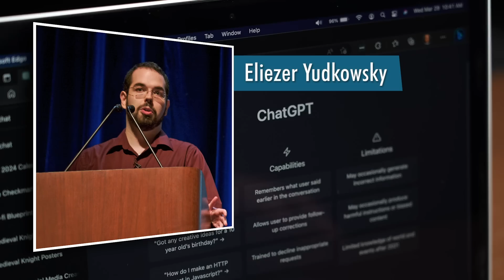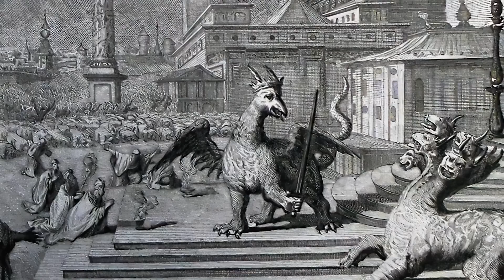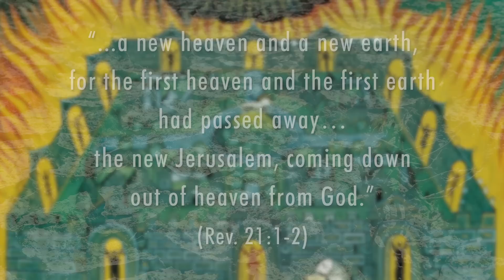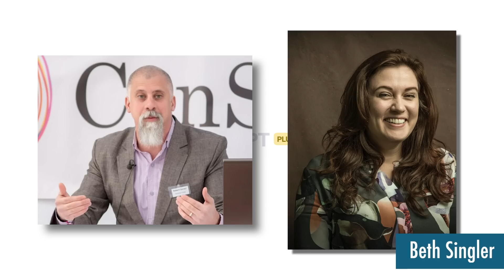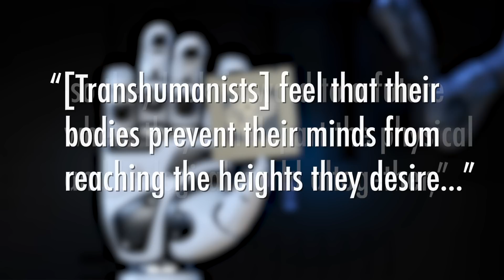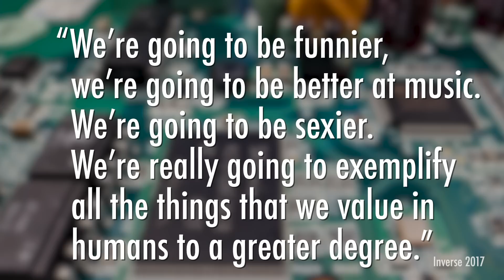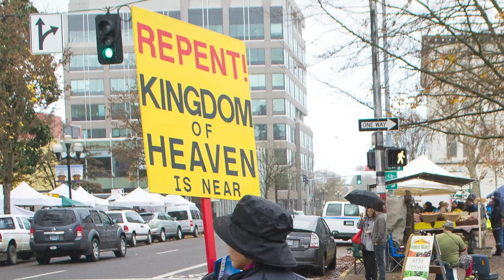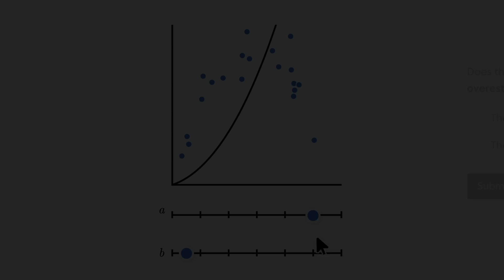Apocalyptic A.I. - A New Religion?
What happens when the lines between ancient prophecies and modern technology blur? In this video, we explore the striking similarities between religious apocalyptic literature and the predictions surrounding artificial intelligence and the Singularity. Discover how scholars like Robert Geraci and Beth Singler have identified the echoes of ancient apocalyptic narratives in the works of AI theorists like Ray Kurzweil and Hans Moravec.

Further reading:
Beth Singler, 2019 “An Ethnographic Discussion of Existential Hope and Despair in AI Apocalypticism”, in Zygon: Journal of Religion and Science, vol 54, issue 1;

Beth Singler, 2022 “Left Behind? Religion as a Vestige in ‘The Rapture of the Nerds’ and Other AI Singularity Literature”, in Science and Religion in Western Literature: Critical and Theological Studies, ed Michael Fuller, Routledge.

Robert Geraci, 2010. Apocalyptic AI: Visions of Heaven in Robotics, Artificial Intelligence and Virtual Reality. New York: Oxford University Press.

Robert Geraci, 2010. “Popular Appeal of Apocalyptic AI.” Zygon: Journal of Religion and Science 45(4): 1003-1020.

Robert Geraci, 2008. “Apocalyptic AI: Religion and the Promise of Artificial Intelligence.” Journal of the American Academy of Religion 76(1): 138-166.

00:00 Intro
2:17 Part 1: Apocalypticism, not Doomerism
7:55 Part 2: Divine Intervention
10:24 Part 3: Alienated by Biology
15:41 Part 4: Repent, the Singularity is at Hand

Select footage and images courtesy of Getty